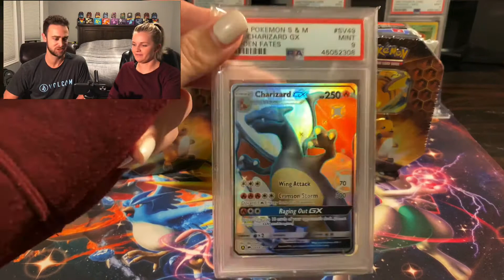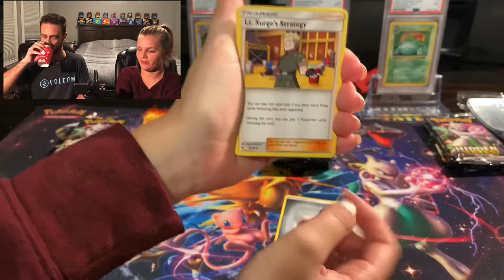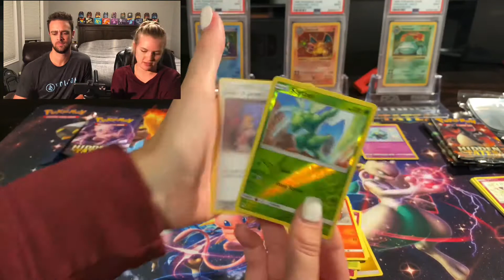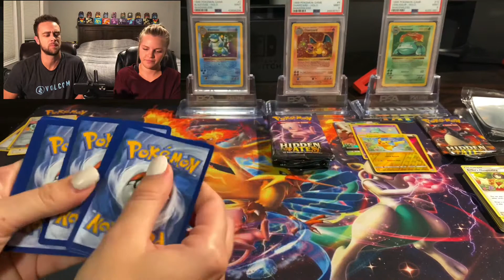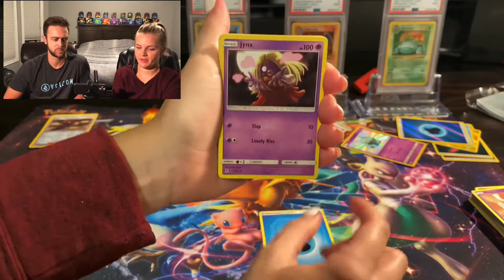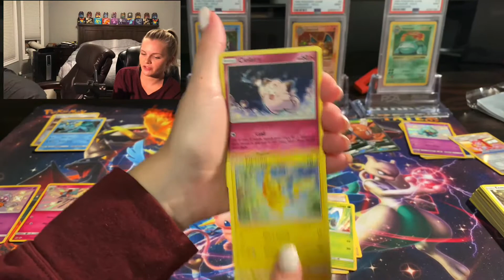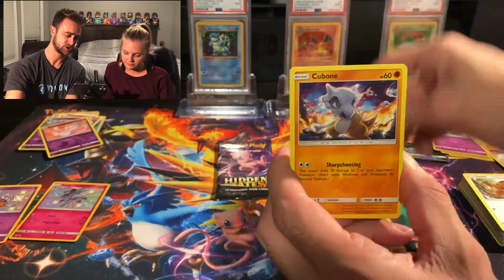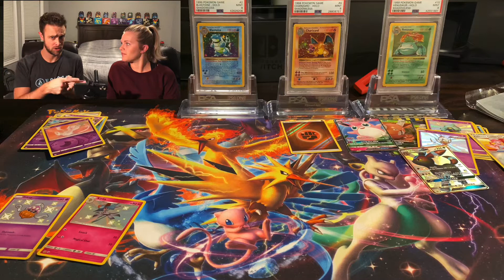LAST PACK MAGIC!!